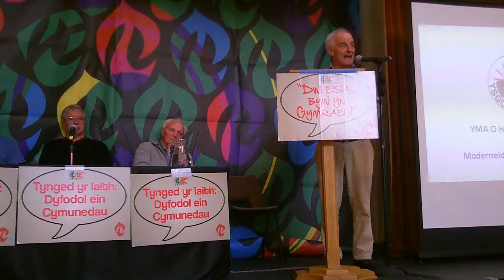Rali Flynyddol, Carno: Ffred Ffransis